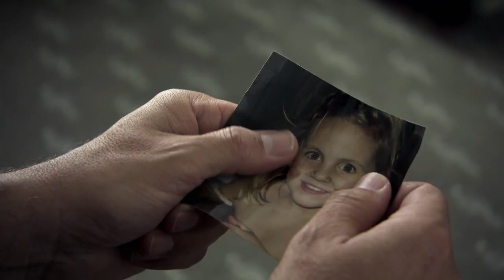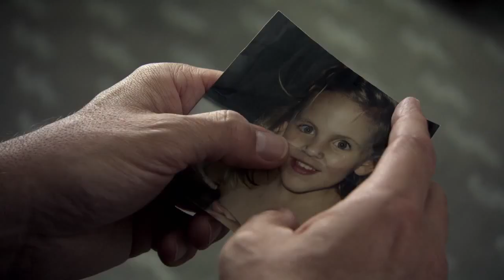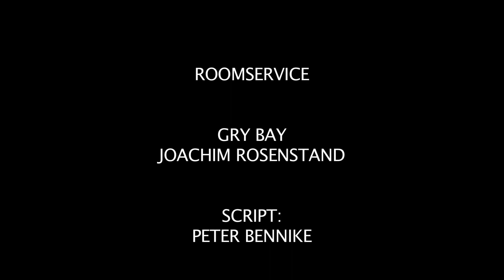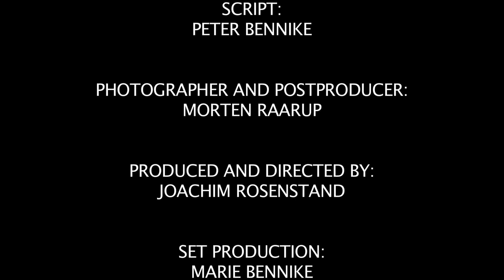Gry Bay in "Roomservice"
Short movie by Joachim Rosenstand